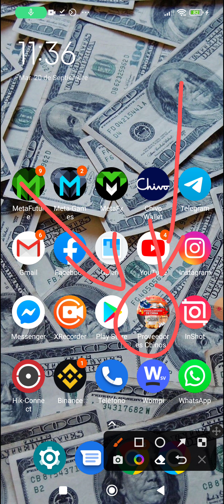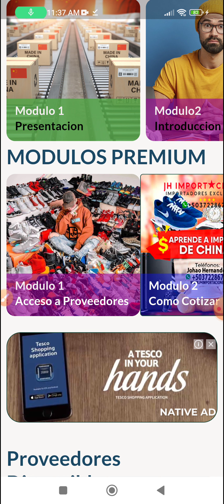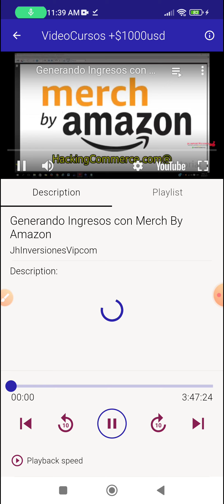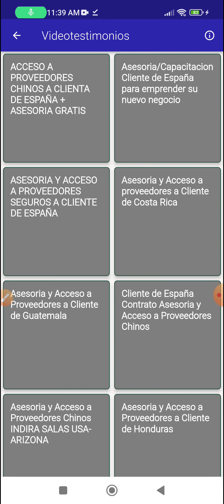App para Android con Proveedores de China, Usa, Mexico, España, Argentina para tu negocio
Contrata la Membresia Mayorista para acceder a la aplicación donde está toda la información de Proveedores y detalles del curso de importación, hoy la Membresía la tenemos en oferta y empieza tu propio Negocio de importaciones desde casa.